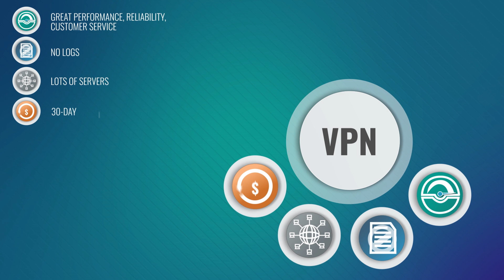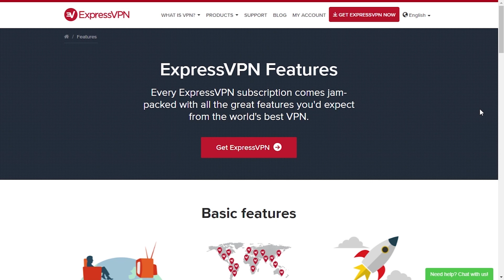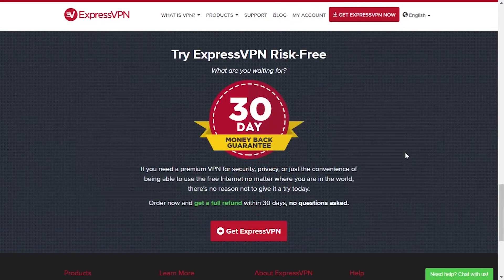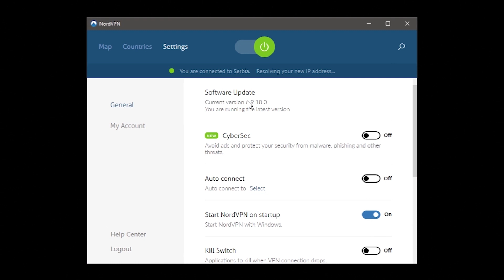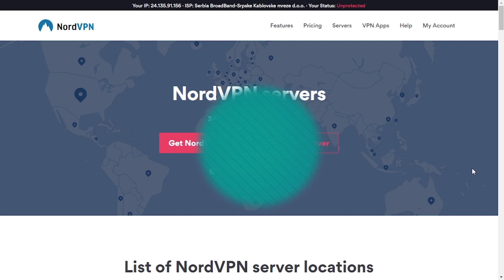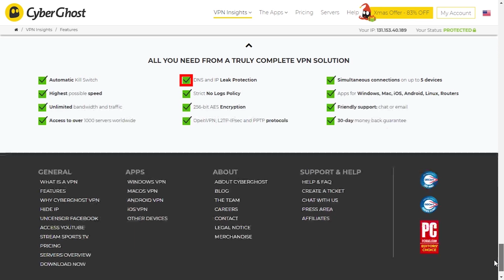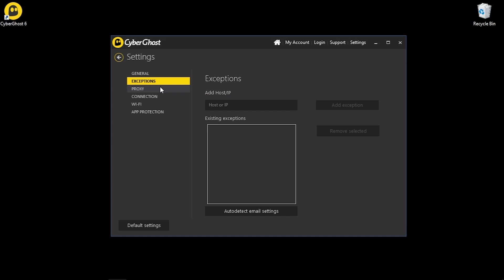Les 3 meilleurs VPN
Découvrez quelques astuces et informations à propos des 3 meilleurs VPN avec cette vidéo tutorial.

Vous voulez plus d'options? Voici les 10 meilleurs VPN